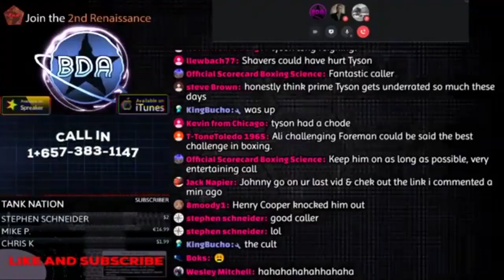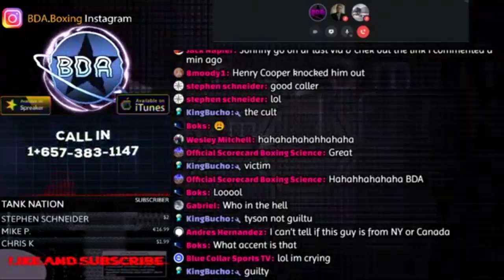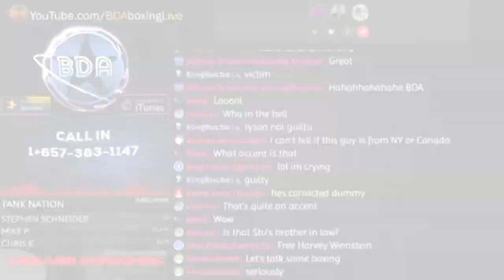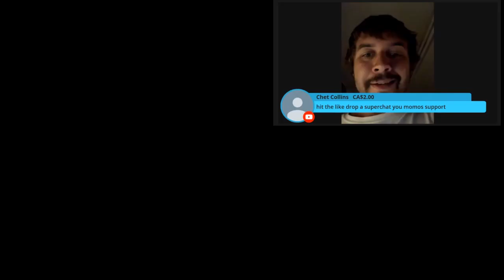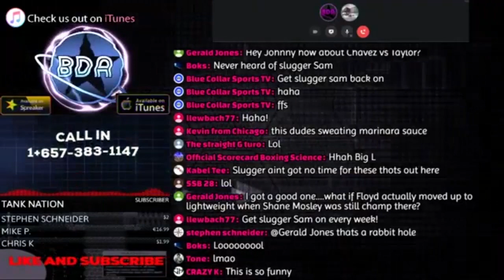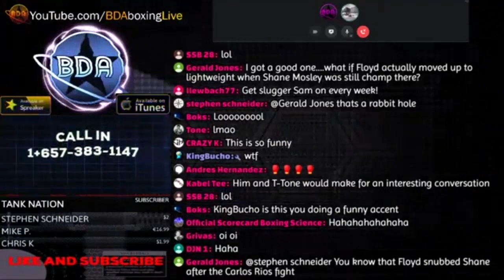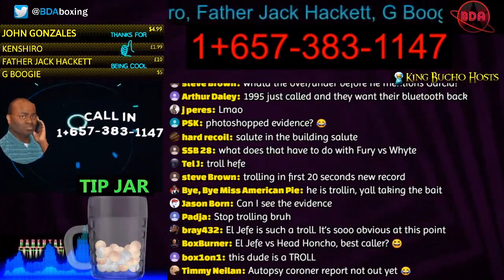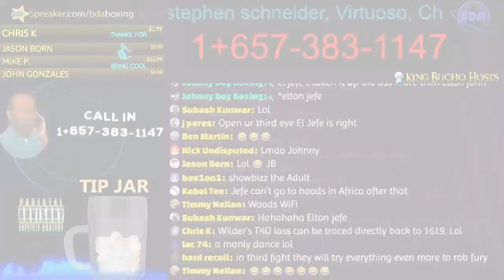Caller gives his take on a controversial boxing topic